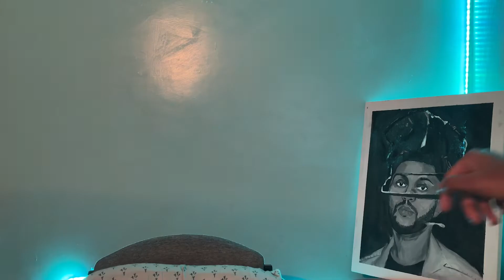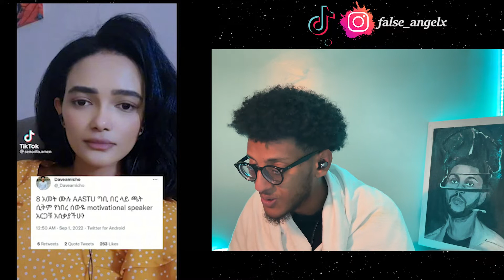ላለመሣሣት እንምክራለን /Ethiopian habesha funny tiktok reaction/mani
ድምፄ ድብልቅልቅ ብሏል .ነገ post ካላደረኩ እንኳን አደረሳቹ

1) This video has no negative impact on the original works (It would actually be positive for them)
3) It is not transformative in nature.
4) I only used bits and pieces of videos to get the point across where necessary.

mani does not own the rights to these video clips.